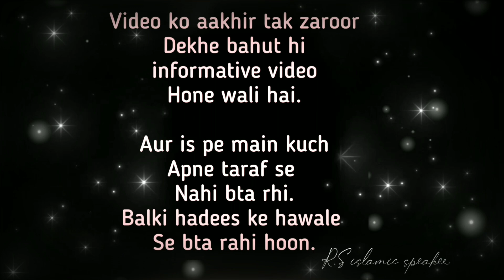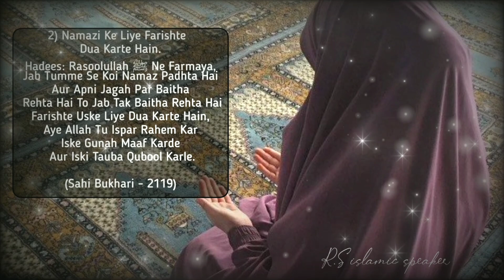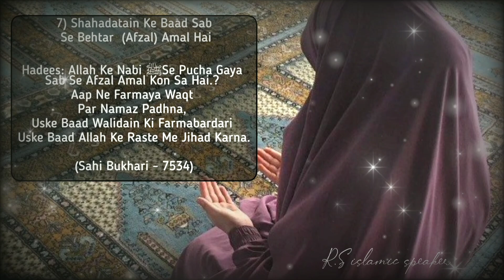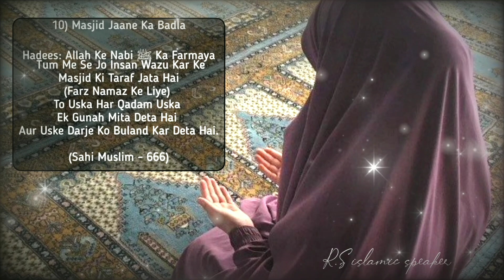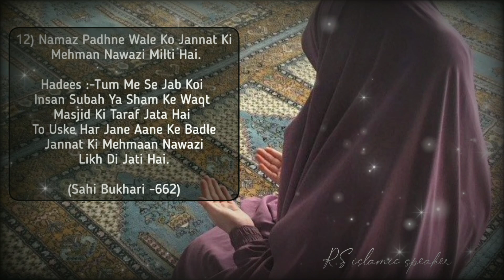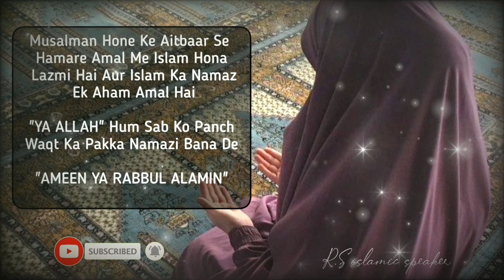Namaz Ki Fazilat Aur Ahmiyat ❤️|| namaz ki pabandi aur uski barkat 🌹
namaz padhne ki fazilat
namaz padhne ka tarika
namaz ki barkat
namaz ki ahmiyat aur uski barkat
namaz padhne ki pabandi aur fazilat
namaz ki ahmiyat
namazi ke lye khushkharbi